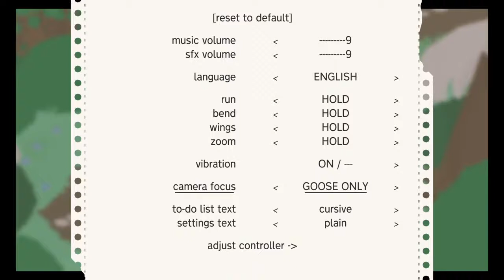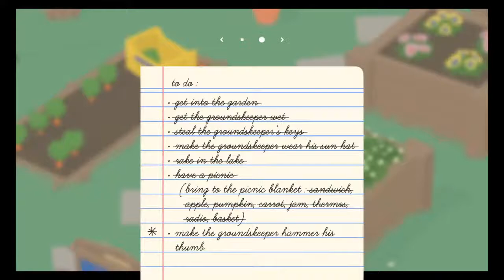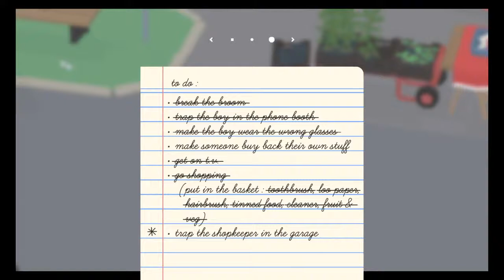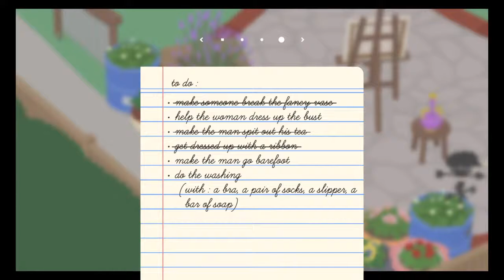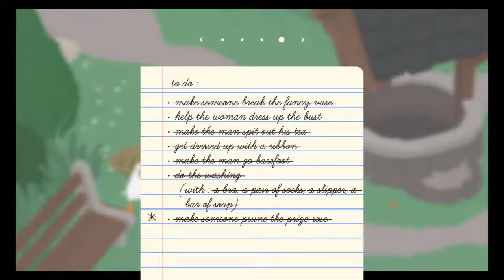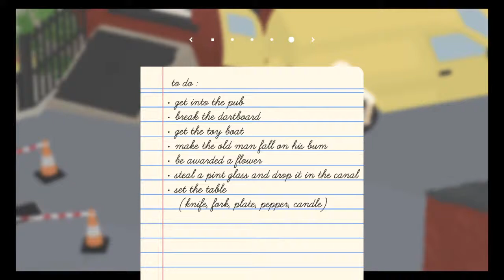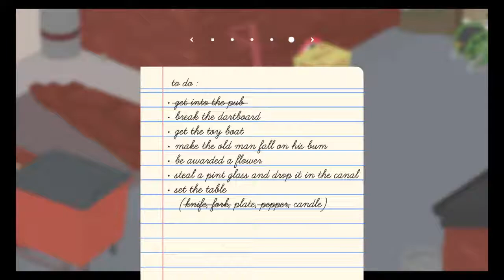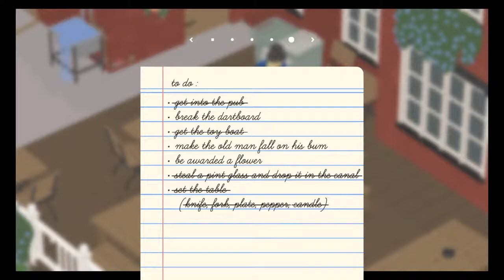Goose game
Come watch some games and have a chill in the chat. And maybe a laugh at me having some gamer rage. Enjoy and be polite to other users.